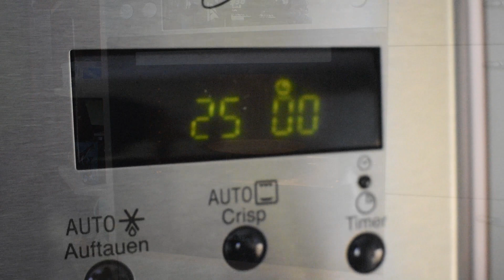Quarkkuchen ohne Boden - mit Liebe gebacken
02. Mai 2020. In Zeiten von Corona posten viele Leute wie sie zu Hause musizieren. Da ich das niemandem zumuten will, mache ich halt ein Video, wie ich meinen Lieblingsquarkkuchen ohne Boden backe. Er ist schnell gemacht und die Zubereitung des Teiges dauert nicht länger als dieses Video.
Da ich mich i.d.R. am Wochenende nicht rasiere und wegen Corona nicht zum Friseur konnte, habe ich es vorgezogen, nicht mich, sondern lieber den Hintergrund und den Blick in die Rührschüssel scharf zu stellen.
Außerdem habe ich, wie in vielen großen Hollywood Streifen, auch ordentlich paar Filmfehler eingebaut. Viel Spaß beim Suchen. Das Rezept selbst bleibt dabei aber korrekt und die Zutatenliste gibt es hier nochmal zum Nachlesen:
200 g weiche Butter oder Margarine, 4 Eier, 300 g Zucker, 1 kg Magerquark, 7 Esslöffel Grieß, 1 x Backpulver, 1 x Vanillezucker, etwas Zitrone, 100 g Rosinen oder eine Dose Mandarinen ohne Saft. Optional: Nach dem Abkühlen mit Schokolade überziehen.